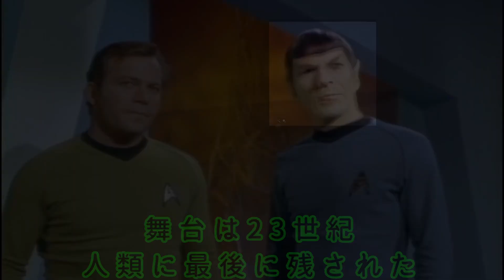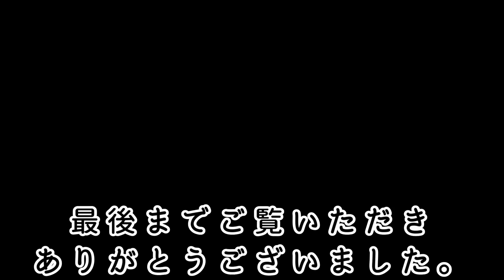昭和30年代から40年代に日本で流行した懐かしいアメリカンドラマをカラー化と時々動画で紹介.Nostalgic American drama popular in Japan.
1950年代以降に日本が高度成長していく中で、各家庭に普及したテレビでの
夢見るようなドラマの数々は、アメリカからやってきました。